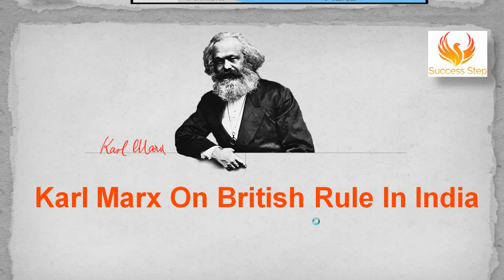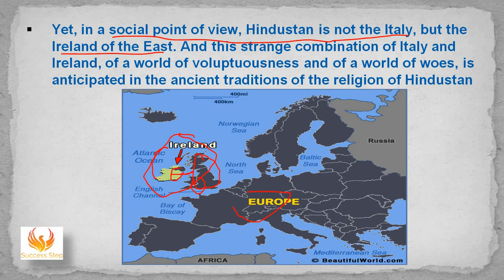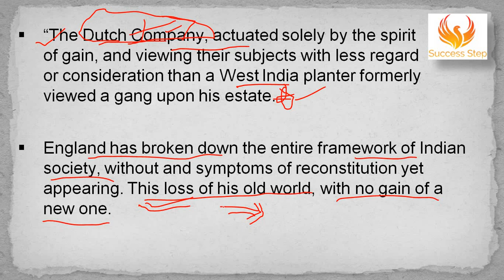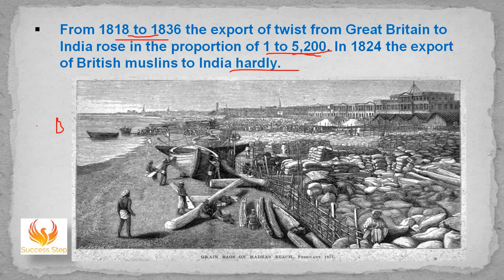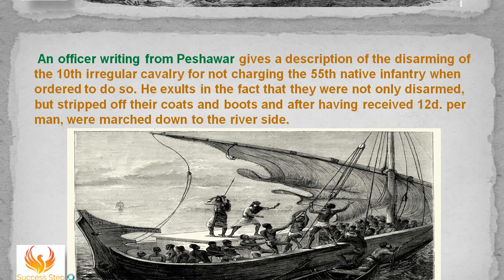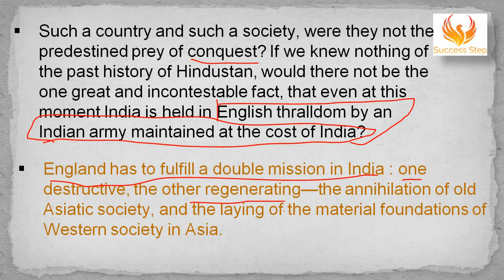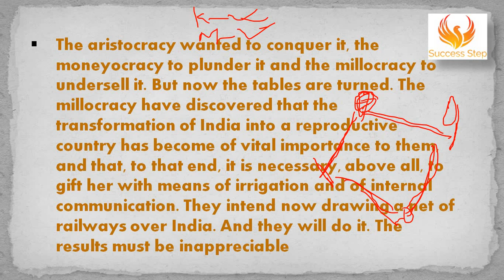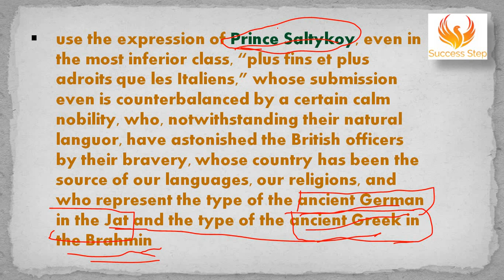Karl Marx on British Rule In India, 1857 Revolt And Indian Society/ Modern History/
Take a look of Karl Marx views about British rule,1857 Revolt and Indian society.

In a nation like India, the vision of Karl Marx has enough relevance due to deep-rooted class and caste discrimination. His renowned work with Friedrich Engels is on the contradictions of capitalism.

For more information watch video till end.